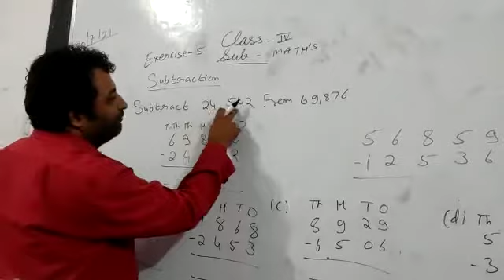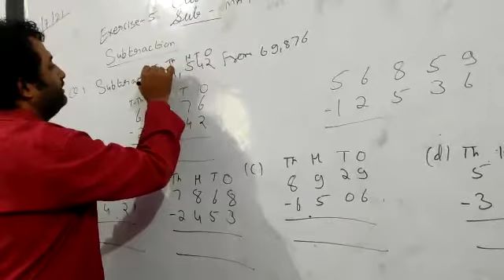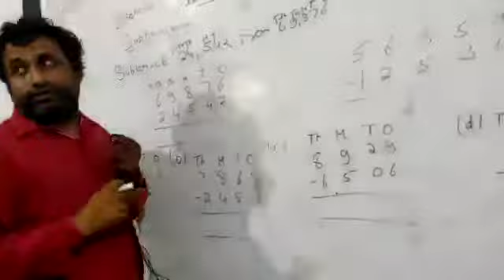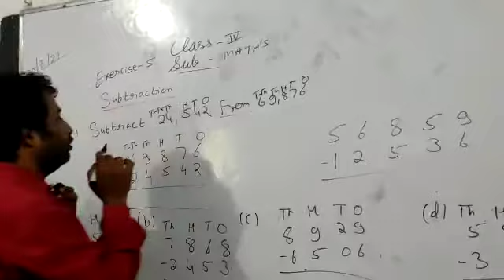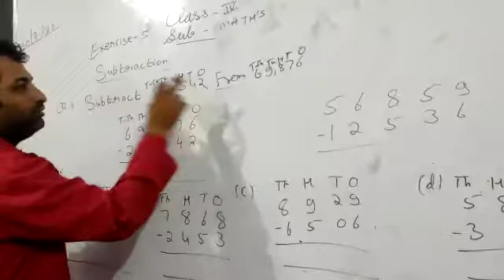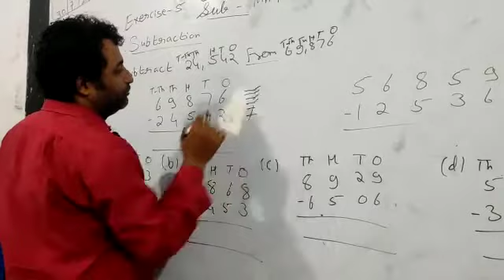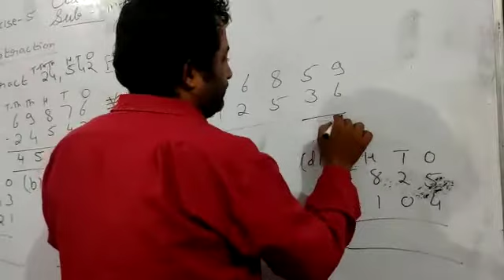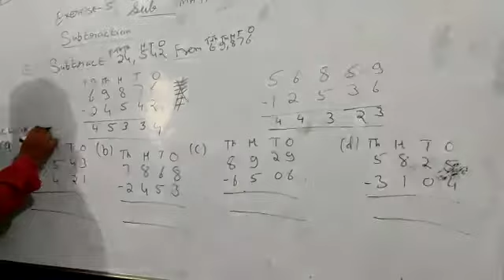Class 4 Exercise 5 Math Exercise 5.1 Solve